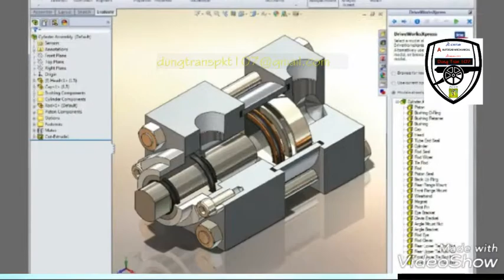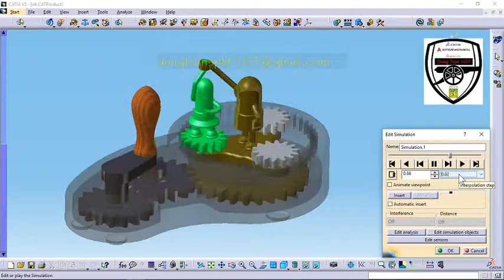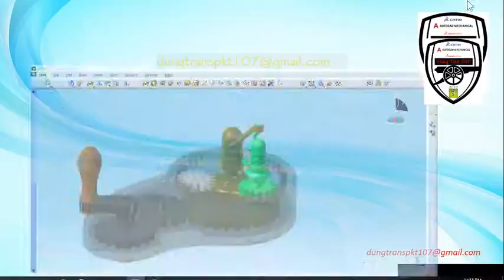DMU kinematic/ Motion in Catia V5 Mechanism Dancers